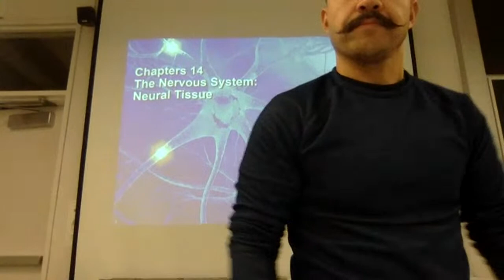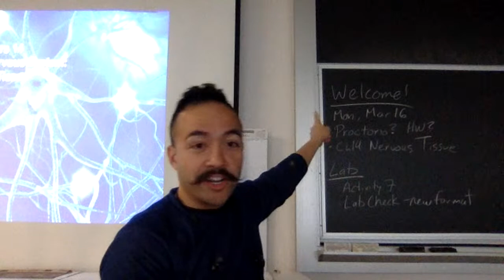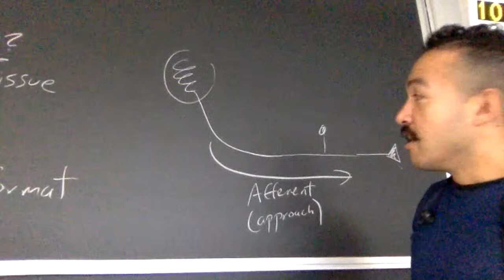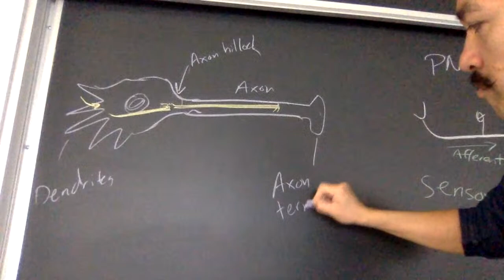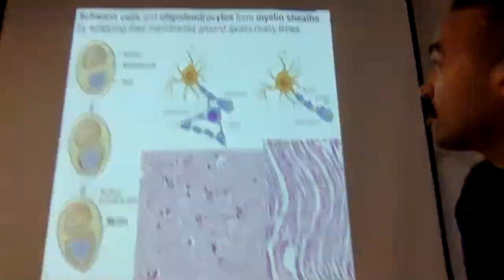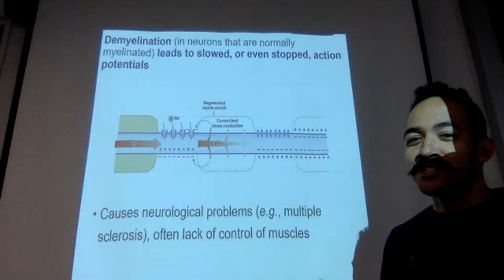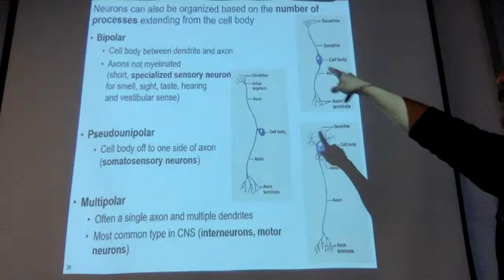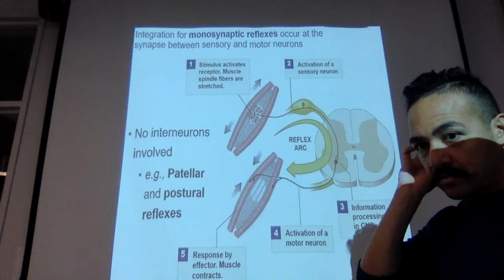3/16 Nervous tissue